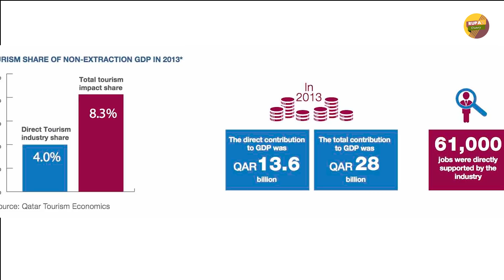কাতার দেশ কিভাবে ধনী দেশে পরিনত হলো জানুন । Facts About Qatar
আজ আমরা এমন একটি দেশের সম্পর্কে মজাদার তথ্য জানবো যেই দেশটিকে সারা বিশ্ববাসী কোটিপতির দেশ হিসাবে চিনে।  সেই দেশের মানুষের জীবনযাত্রা এবং বিলাসিতা সারা বিশ্ববাসীকে মুগ্ধ করেছে।  আর সেই দেশটির নাম হলো কাতার।